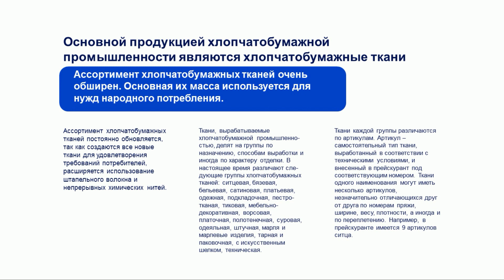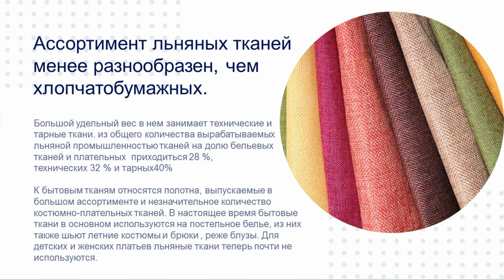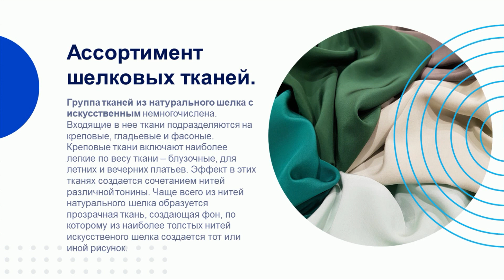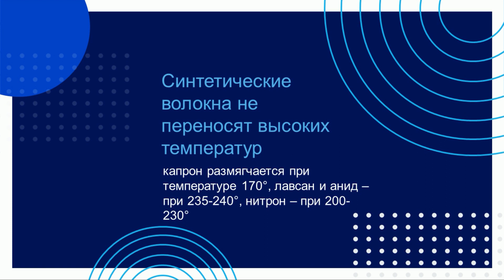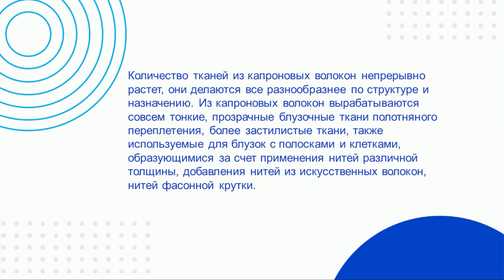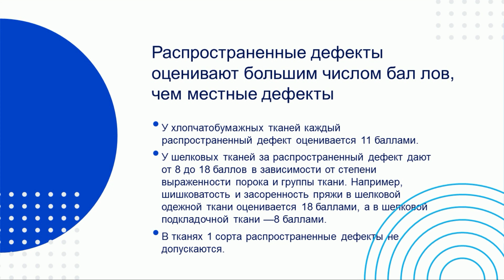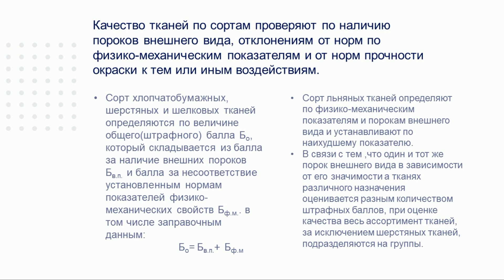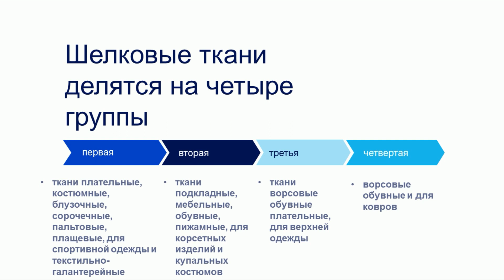Калдыбаева Г.Ю. - Ассортимент и оценка качества тканей